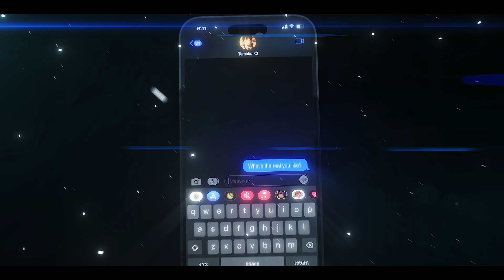clearcurse - teenage dream ( AMV ) Lyrics「4k」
🎧 Listen to teenage dream by clearcurse .

❎𝙏𝙝𝙞𝙨 𝙘𝙝𝙖𝙣𝙣𝙚𝙡 𝙞𝙨 𝙛𝙤𝙧 𝙥𝙧𝙤𝙢𝙤𝙩𝙞𝙣𝙜 𝙖𝙧𝙩𝙞𝙨𝙩𝙨 . 𝙄𝙛 𝙮𝙤𝙪 𝙖𝙧𝙚 𝙩𝙝𝙚 𝙤𝙬𝙣𝙚𝙧 𝙤𝙛 𝙖𝙣𝙮𝙩𝙝𝙞𝙣𝙜 𝙞𝙣 𝙩𝙝𝙚 𝙫𝙞𝙙𝙚𝙤 𝙖𝙣𝙙 𝙬𝙖𝙣𝙩 𝙞𝙩 𝙧𝙚𝙢𝙤𝙫𝙚 . 𝙋𝙡𝙚𝙖𝙨𝙚 𝙡𝙚𝙩 𝙢𝙚 𝙠𝙣𝙤𝙬 .

❎𝙁𝙤𝙧 𝙖𝙣𝙮 𝙦𝙪𝙚𝙧𝙞𝙚𝙨 𝙝𝙞𝙩 𝙢𝙚 𝙪𝙥 𝙤𝙣 𝙎𝙤𝙪𝙣𝙙𝙘𝙡𝙤𝙪𝙙 𝙤𝙧 𝙛𝙖𝙘𝙚𝙗𝙤𝙤𝙠 .